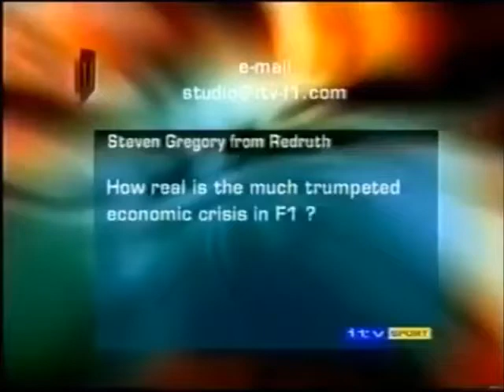2002 F1 Austrian GP - Is there an economic crisis in F1?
ITV questionned some F1 players (Stoddart, Dennis, Jordan, Walkinshaw & Ecclestone) on their view about the economic crisis in this sport.